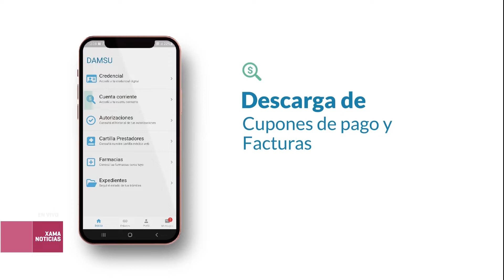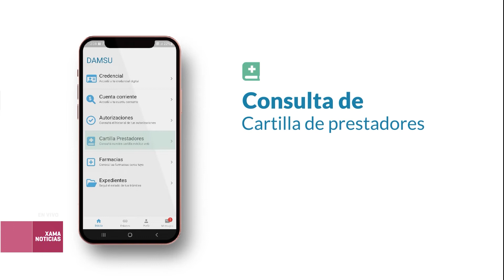DAMSU lanzó una app para autorizaciones 31/08/2022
Alfredo Russo - Presidente de DAMSU